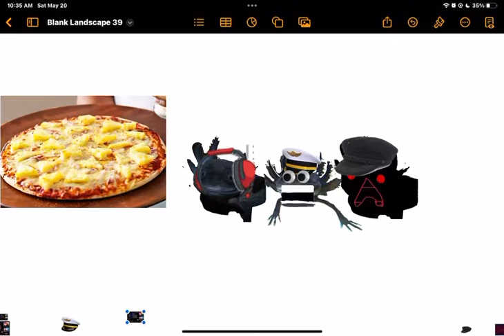Feel Bricky zxii and pot see pineapple on pizza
sequel 2